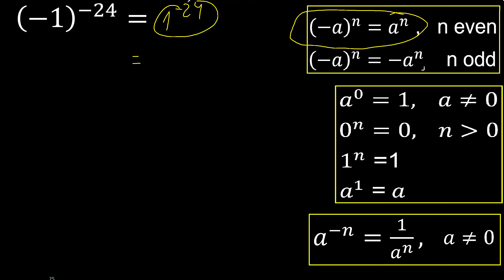minus 1 exponent minus 24 , -1 power -24 , negative number with parentheses with negative exponent